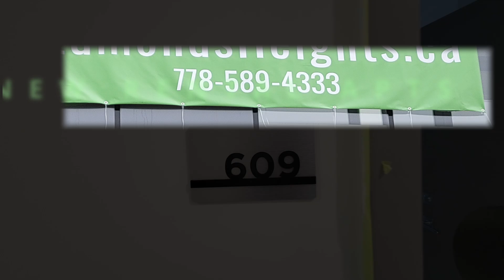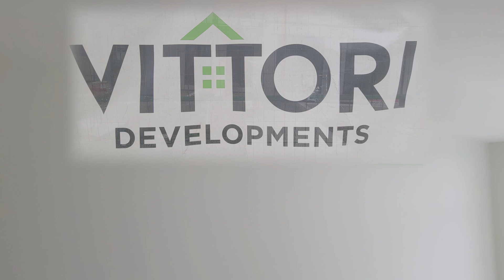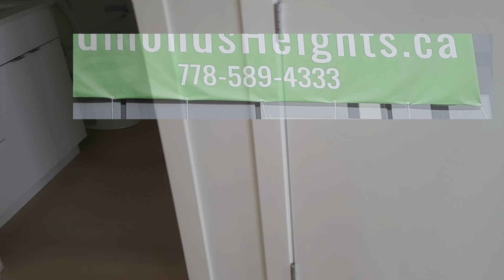Vittori rental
new multiresidential building